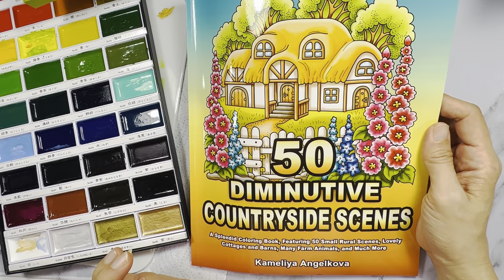Simple watercolour in 50 DIMINUTIVE COUNTRYSIDE SCENES-by KAMELIYA ANGELKOVA (PART 1)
I'm sharing how I use simple watercolour in 50 DIMINUTIVE COUNTRYSIDE scenes by KAMELIYA ANGELKOVA . Stay safe and happy colouring.